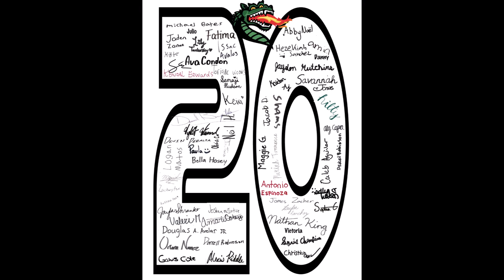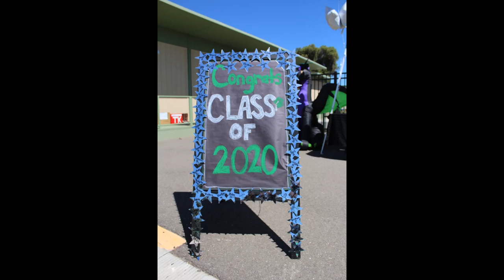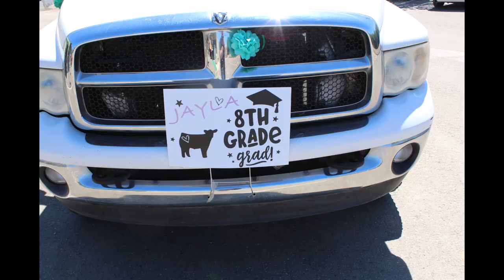Delta Charter 8th grade Slide show 2020